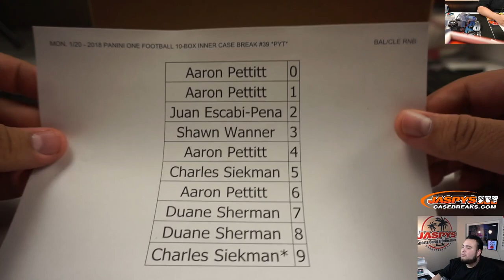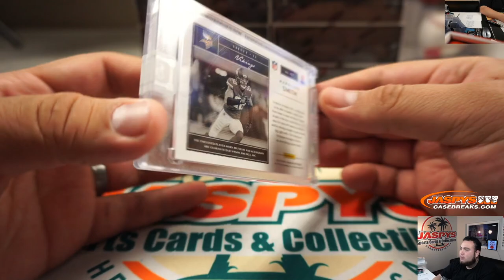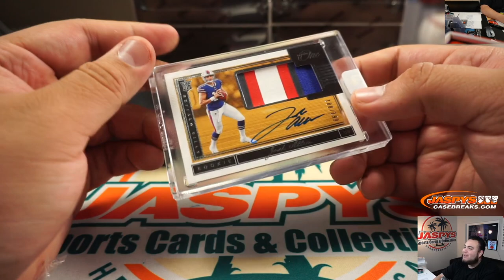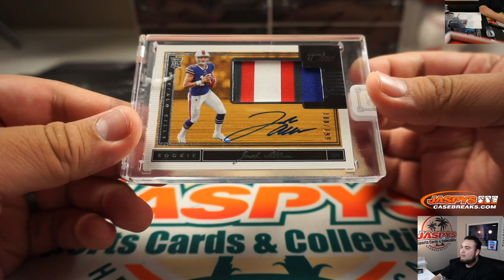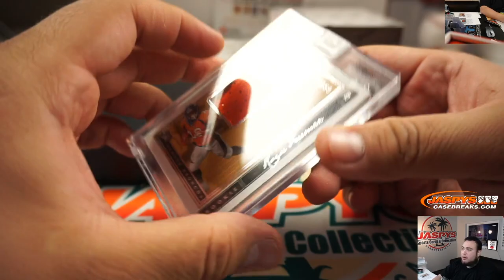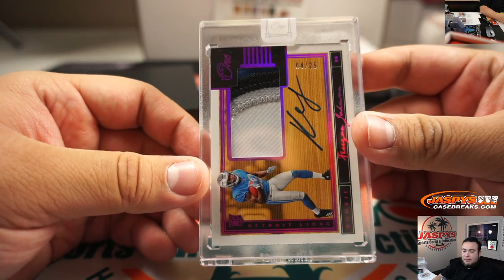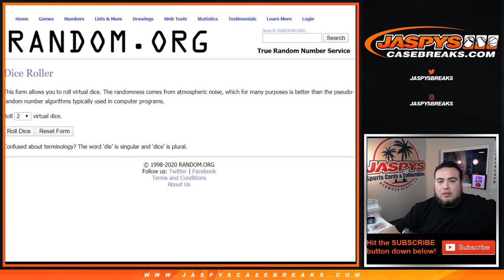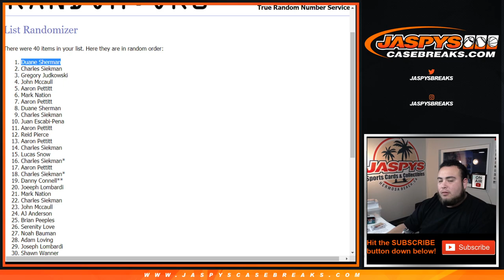MON. 1/20 - 2018 PANINI ONE FOOTBALL 10-BOX INNER CASE BREAK #39 *PYT*